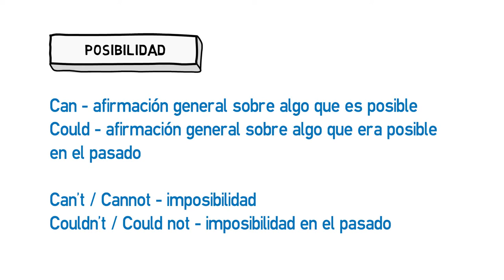Vídeo formativo - Certeza y posibilidad